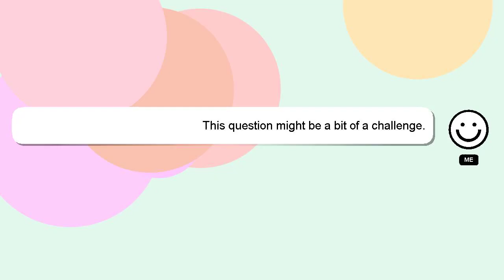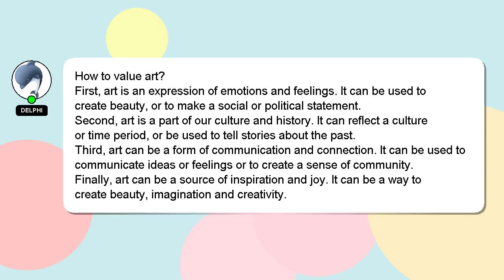How to value art?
A short overview of who I am, Welcome, I'm Delphi. I am available to help you find solutions to your inquiries. - How to value art?

*2 What we are experimenting :*